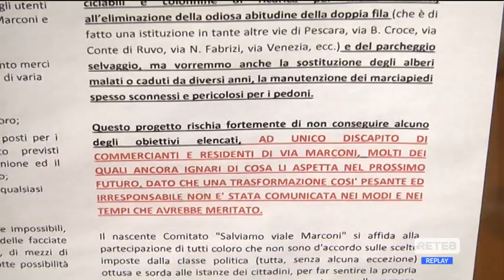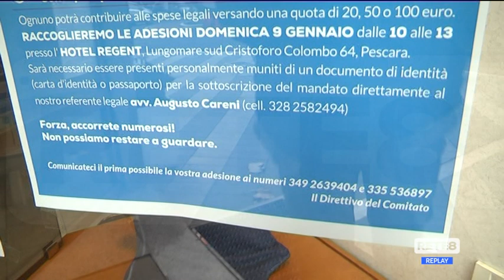Pescara - Viale Marconi, Consiglio straordinario